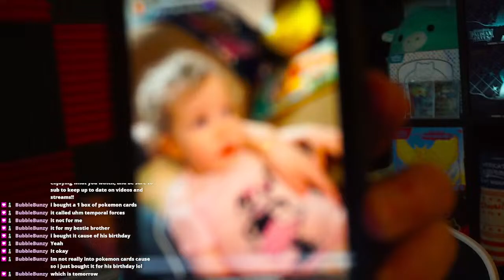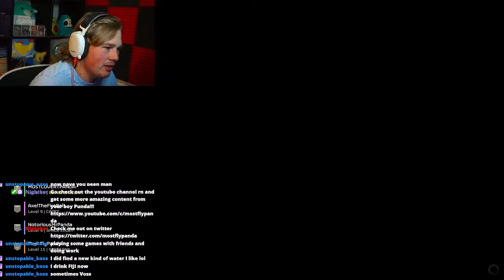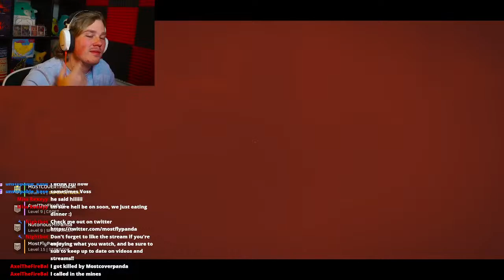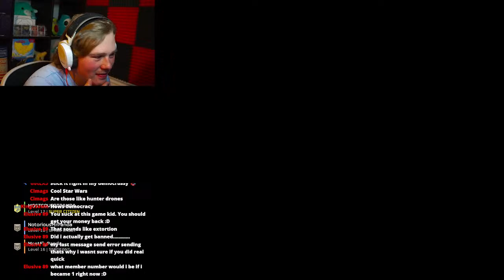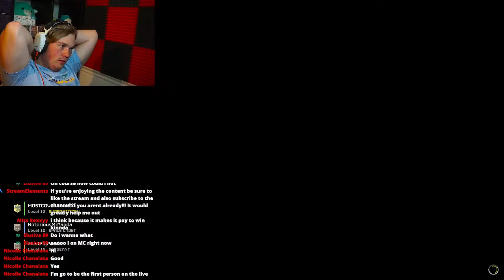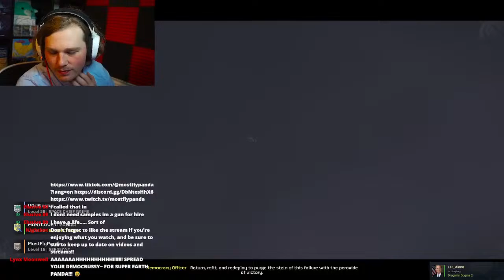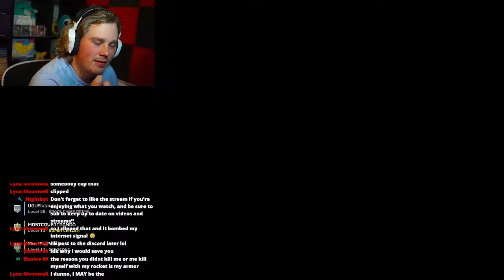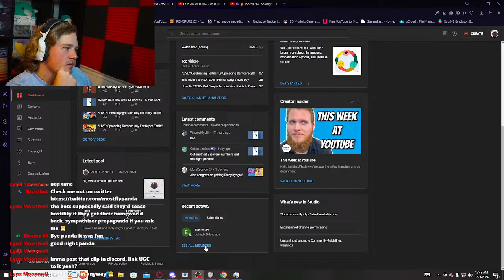*LIVE* Celebrating Partner By Spreading Democracy!!!